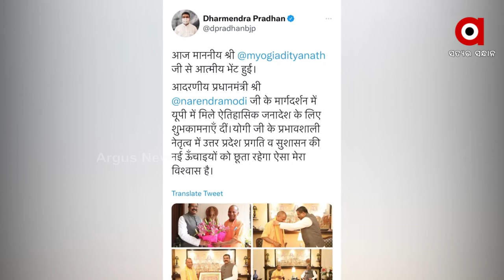Yogi Adityanath Meets Union Minister Dharmendra Pradhan in Delhi